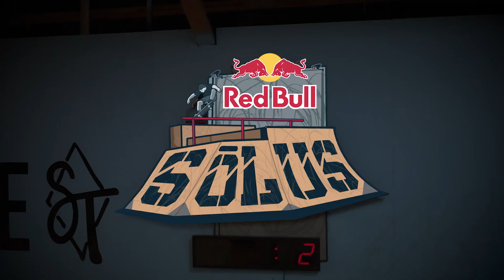Jonathan Henderson - Open Qualifier | 2022 Red Bull Sōlus Entry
Watch all the Red Bull SŌLUS entries & vote for the "People's Choice" award now

Red Bull Sōlus, one of the most mentally and physically challenging contests in skateboarding, is back for a third year. From the mind of Ryan Sheckler, this digital skate competition challenges 17 of the top pros and amateurs to deliver their best continuous line at Sheckler’s private skatepark, the SC Sandlot. Here is Jonathan Henderson’s run.

On June 6-8, each of the competing skaters were given one hour at the SC Sandlot to film their best line - no music, no other skaters, and no knowledge of who else is competing in the competition. They're just stuck with their thoughts, their time limit, and James Craig, this year's official Red Bull Sōlus timekeeper and emcee.

This competition format, combined with the new blood featured in this year’s roster, has resulted in the best Red Bull Sōlus to date.

Jonathan Henderson, one of our Red Bull Sōlus Open Qualifier winners, held his own against the veterans at the SC Sandlot. But after we watched his open qualifier entry on Instagram, there was no doubt in our mind that was going to be an issue.

Jonathan skates for Civilian, Duck Tape Grip, Bridge to Skate, OC Ramps, S.A.D., Bones Wheels, and Stix.

Our judges, Vanessa Torres, Mike Sinclair, and Jason Rothmeyer, will evaluate each video based on style, progression and creativity.